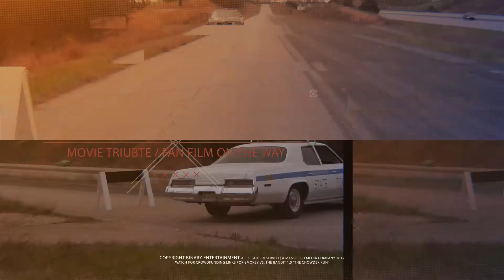Eastbound and Down {OFFICIAL} Promo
Eastbound and Down Company Invites you to experience the ultimate ride.  For Hire, the 1977 Pontiac Trans Am as seen in Smokey and the Bandit. But wait, whose that down the road, Buford T. Justice and his Patrol Car [NEW] to the lineup.  And close behind, is the 1978 Arkansas State Police Cruiser.  Check out the Video, and give these guys a call.  Based in Branson, Missouri.